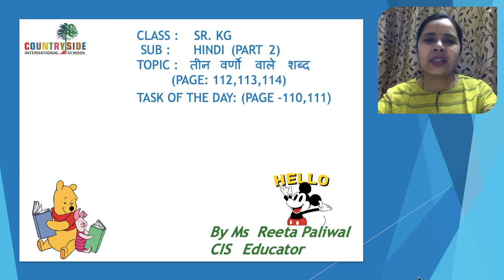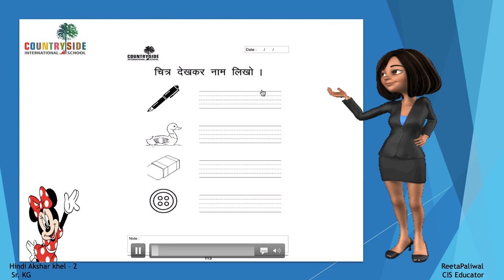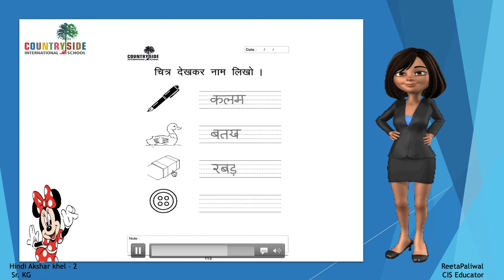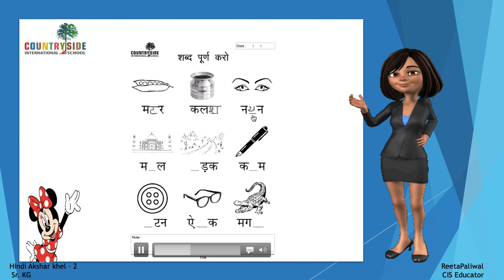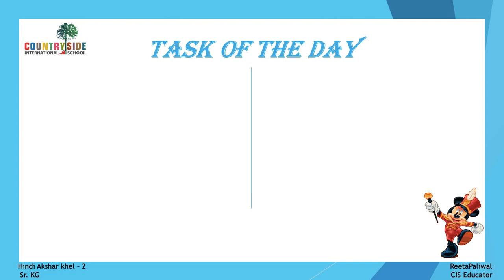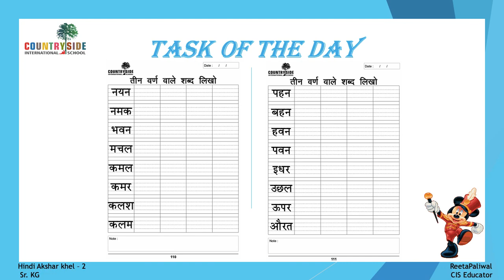SR.KG HINDI-Countryside International School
HINDI REVISION PAGES